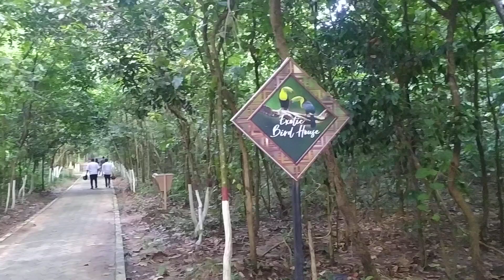Tripura State birds at agartala oxyzen park